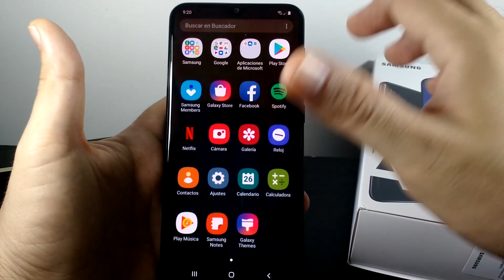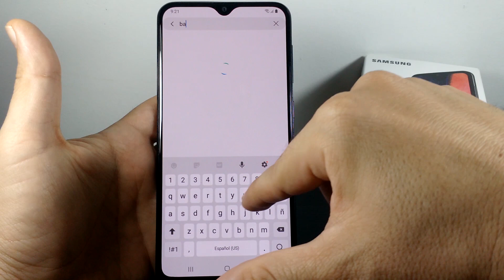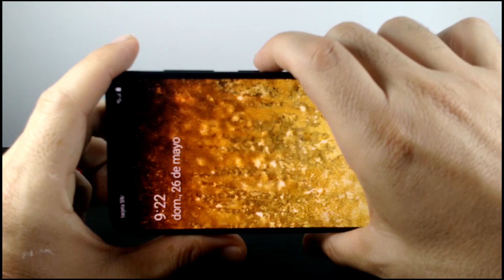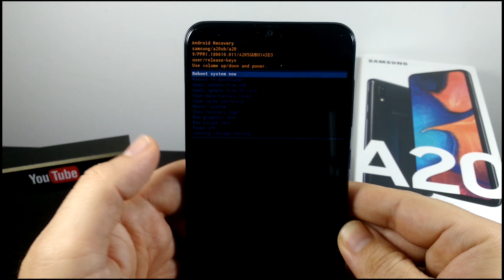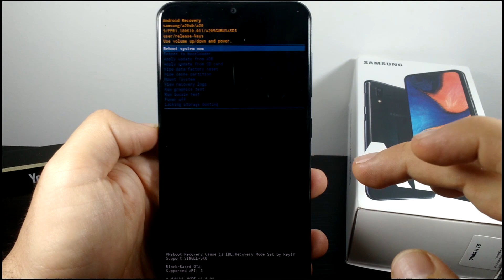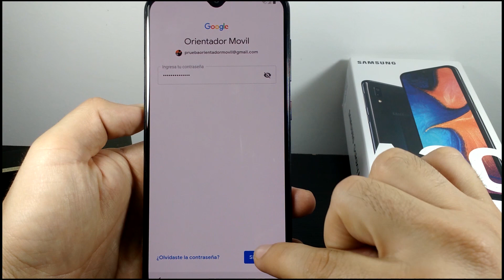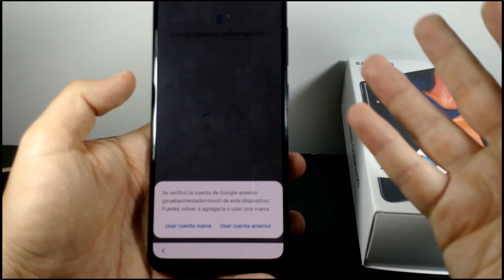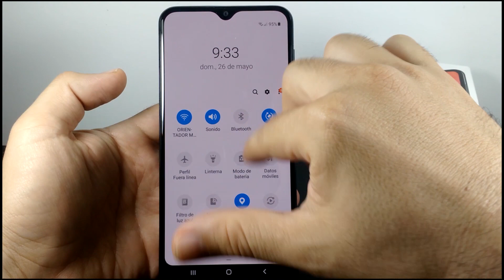SAMSUNG GALAXY A20 ✔️Cómo Hacer Hard Reset, Borrado, Restaurar contraseña [FÁCIL]📱OrientadorMovil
☛ Aquí lo puedes adquirir